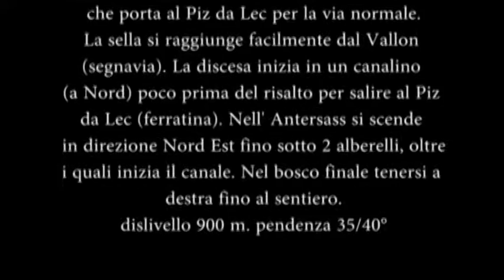5_SETTORE NORD-EST_2: Val de Mesdì, Val de Tita, Bosli, Rissa da Daint, Val Litres, Piz da Lec, etc.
A CURA DI ANTONIO DA PIAN E GIUSEPPE FURLAN
Video-guida del Sella-Sassolungo - freeride e sci ripido in Dolomiti